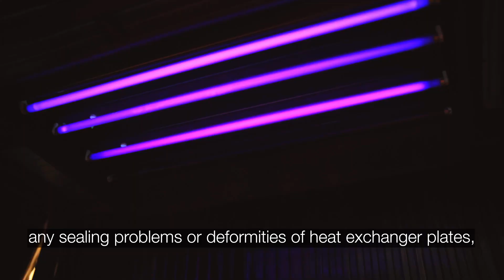Discover Alfa Laval Heat Exchanger Services in Oceania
Building on more than 95 years’ market presence in Australia, New Zealand and the South Pacific, Alfa Laval offers a wide spectrum of services for gasketed plate heat exchanger such as re-gasketing, UV inspection, Hydrojet and chemical cleaning, and pressure testing, delivering solid performance and reliability.

Discover how our services for plate heat exchangers improve operational safety, energy efficiency, and lifespan.